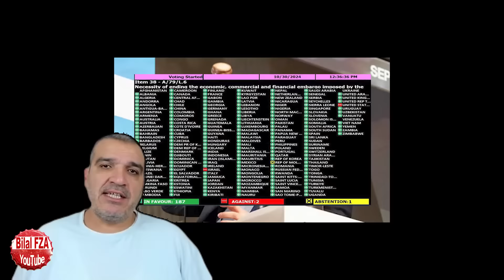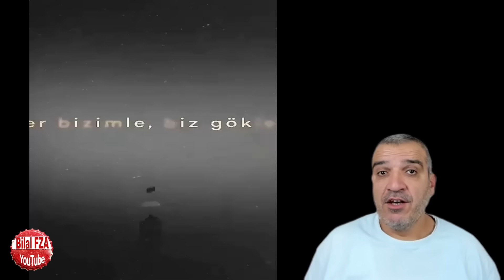amerikanın aklını pırttıran olay: Türkiye Gizlice Denizaltılara SLBM Balistiği Üretti iddiası